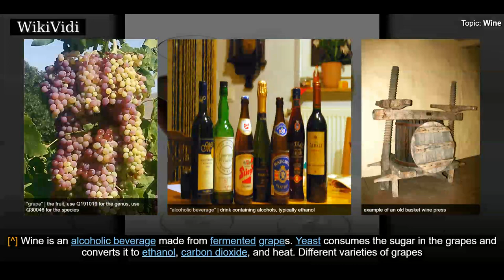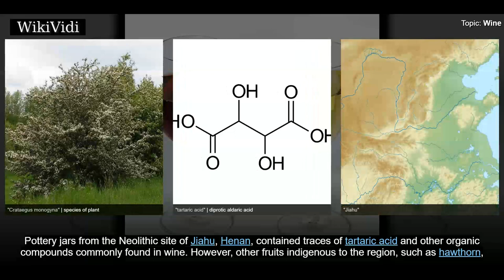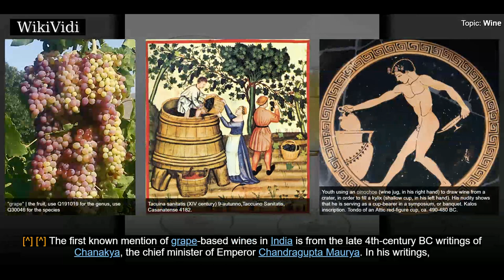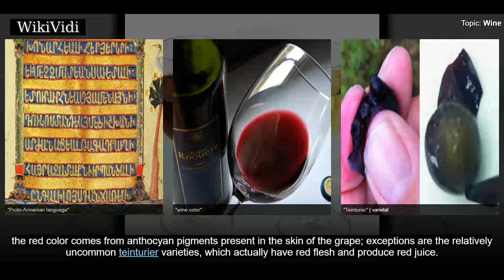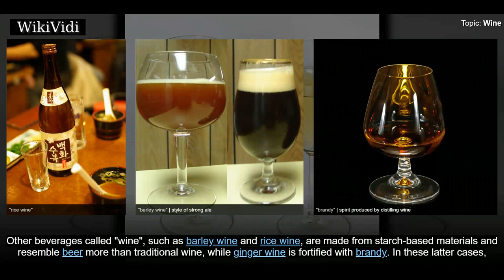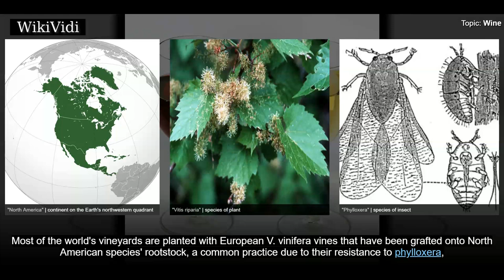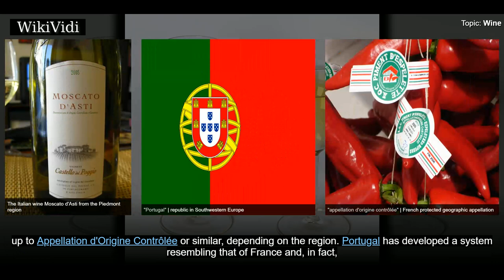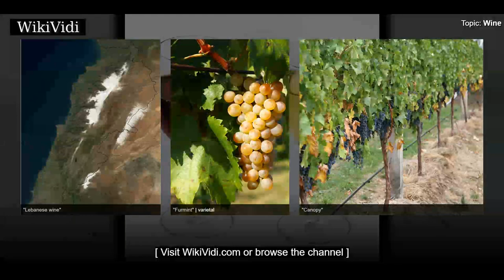WINE - WikiVidi Documentary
Wine is an alcoholic beverage made from fermented grapes.  Yeast consumes the sugar in the grapes and converts it to ethanol, carbon dioxide, and heat. Different varieties of grapes and strains of yeasts produce different styles of wine. These variations result from the complex interactions between the biochemical development of the grape, the reactions involved in fermentation, the terroir, and the production process. Many countries enact legal appellations intended to define styles and qualities of wine. These typically restrict the geographical origin and permitted varieties of grapes, as well as other aspects of wine production. Wines not made from grapes include rice wine and fruit wines such as plum, cherry, pomegranate, currant and elderberry.  Wine has been produced for thousands of years. The earliest known traces of wine are from Georgia , Iran , and Sicily   although there is evidence of a similar alcoholic beverage being consumed earlier in China . The earliest  known wine...

Shortcuts to chapters:
00:01:52  History
00:05:59  Etymology
00:07:29  Red wine
00:08:08  White wine
00:09:14  Rosé wine
00:10:02  Fruit wines
00:10:50  Mead (honey wine)
00:11:16  Starch-based "wine" and wine-based products
00:12:14  Grape varieties
00:14:42  Classification
00:16:10  European classifications

Copyright WikiVidi.